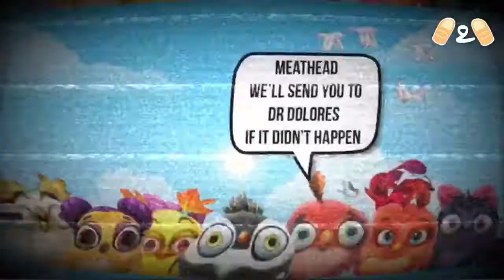Angry Birds Evolution Murphy On the Run Part 7 Steve Carson Gameplay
Does the Sun rise in the east or in the west? Otherwise, is it a sign of things to come?

You bet, Murphy is still on the run, but did he survive the piggies’ onslaught?

344 End Of Murphy (invalid)
345~352 Murphy remains in custody (invalid)
353 Murphy Escapes (Passed)
353 Murphy Caught/Killed
360 Murphy Escaped Indefinitely
363 Revival Of Fire Rooster